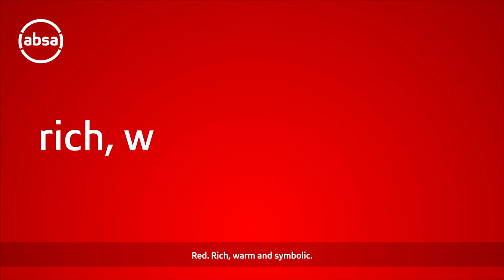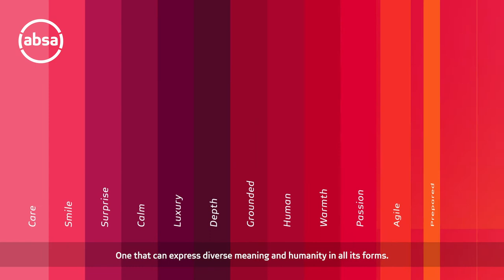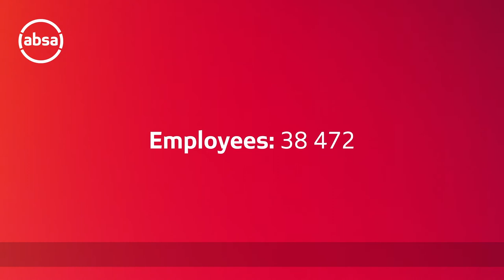A business born of Africa - The Absa brand story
We are Absa. A business defined by bravery, passion & readiness, & unified by our purpose to bring possibility to life. This is our brand story

for more information about us.